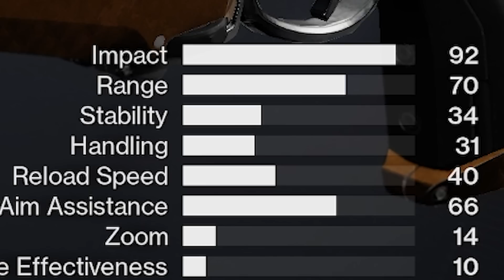I Played 50 Matches of GAMBIT For A God Roll. This Is What I Got. (do NOT Try this at home)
destiny 2 season of the deep gambit double rank 50 games